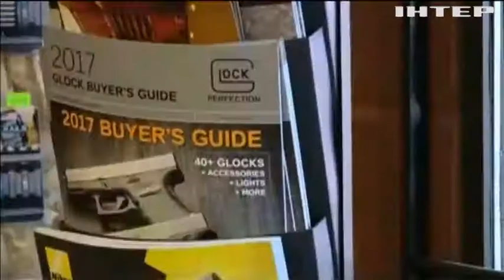В США пытаются понять мотив убийцы 59 человек